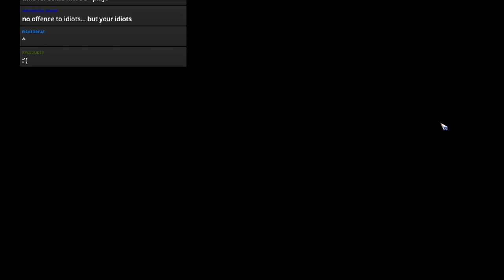Bloodbowl 2 - Ultra Beasts (Chaos) - Game 11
Jimmy Fantastic's Chaos vs. Wood Elves
Return of the guy with no Wardancers - I played crap :(